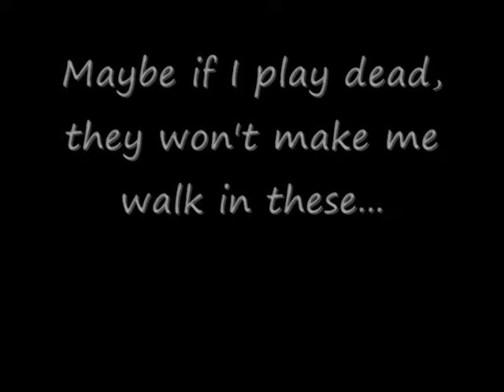Bootie Time Video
Starring Mystic, the German Shepherd. Hunter, the Cattledog/Dutch Shepherd mix. Babygirl, the Spaniel Mix. And Grace, the Miniature Poodle.